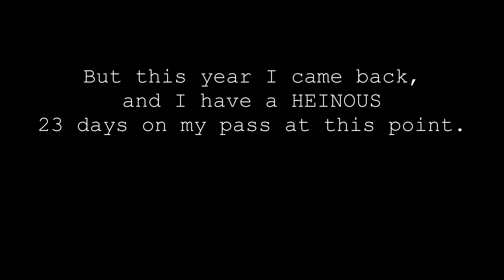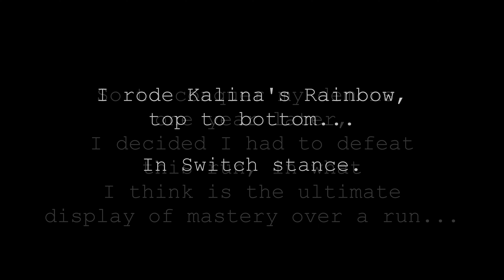I BROKE MY BACK on this ski run... One year later, I conquered my demons. Here's how...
For someone who thrives on the extreme, this was a fairly boring crash. I was recovering from a shoulder surgery from a few months earlier, and my first thought was, "Okay, my shoulder isn't broken," followed by, "I can't feel my legs." Nurses asked me in the hospital if I planned to keep snowboarding, I always said yes. My family worried about that decision, but I came back anyways...

Kalina's Rainbow is one of the more enjoyable Blue runs at Big White. It's fast in a few places and has a lot of off-camber riding so it's not too beginner-friendly. If you think this run looks very flat, it's mostly the GoPro settings, but I won't pretend this run is deadly difficult or anything. Switch laps are far from the hardest thing to do on a snowboard, but they're actually more of a chore than you'd think. I've challenged very capable friends of mine to ride switch down long runs with me, and they all say the same thing - it's way more tiring than it sounds.

I often cruise on Kalina's in my natural stance at about 50-60km/h, which isn't racing fast, but it's fast enough to be the default speed limit on Canadian non-highway roads. This run was in the 35-45 speed, which is actually pretty average for most of the people you'll find on the mountain at any given time. I don't think people properly estimate how fast they go - it's actually a humbling experience because you'll think "Yeah, I just did 80km/h there," and you'll see that you barely crossed 60 - but as I learned last year, even a "cruising" speed of 60km/h on a groomer can be enough to cause serious and traumatic injury. You also don't feel speed in a linear fashion - the difference between 30 and 50km/h is pretty insignificant compared to the difference between 50 and 70km/h. If you don't believe me, download Strava on your phone and record your boarding session (but not your drive home, lol), and you'll be surprised how much slower you are than you thought.

In regard to riding switch, this board is mostly twin so it isn't too bad. I imagine high speed carving might be a bit awkward because the edge radius is directional, but it's not a tough board to ride switch. Also, I typically ride freestyle/park boards with rocker under the feet, so I don't have the long and stable effective edge that most speed-racers (lol) usually have. I'm actually considering getting a long, camber, "big mountain twin" board next year for some of these days, because I'm hitting the limits of my Shaper Twin's stability pretty often.

My name is Jarod/J-Rod and I'm a 1996er from Kelowna, British Columbia, Canada. I've been snowboarding at Big White since I was 12 years old and it has NOT been injury-free. I have had numerous hard falls and impacts to my head, one concussion snowboarding (and a few in other places), a shattered right shoulder (started in 2014, surgery in 2021), a fractured T9 vertebra (2015), and a shattered L1 vertebra (2022). I ride a 2021 NeverSummer Shaper Twin because it's the best snowboard on earth. This mountain is a special place to me, and it feels like home. Spoiled By Bad Line Choices is a joke about how you can have some really special experiences if you take lines that look so sketchy that most sensible people won't take them (my favorite is to go between very tight trees for the untouched powder). It's a series of myself and some of my friends at Big White just hanging around having time, with the secondary purpose of partially vlogging my seasonal goal to ride all 120+ runs/glades at Big White. I have a unique work schedule and have a very fuel efficient car so I end up going alone a lot but I don't mind it!